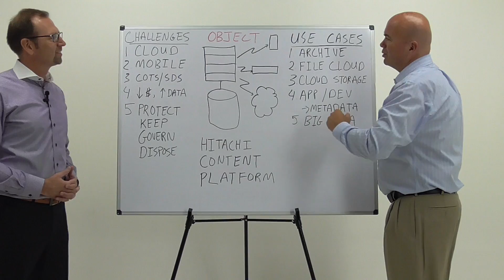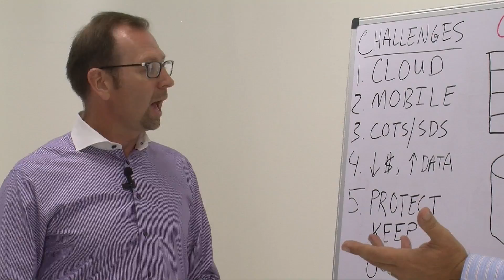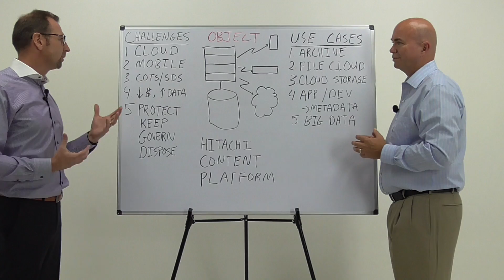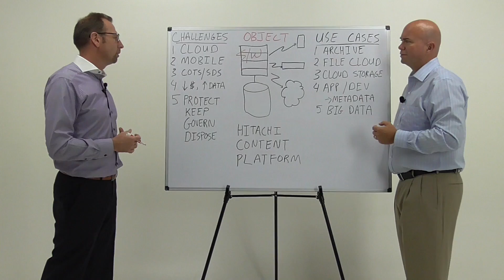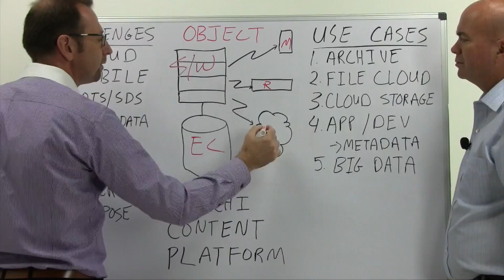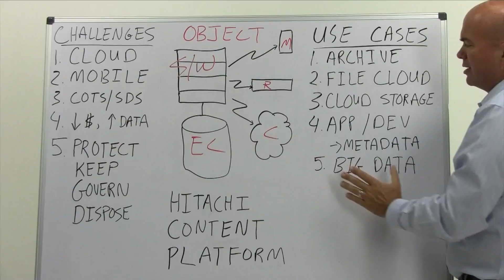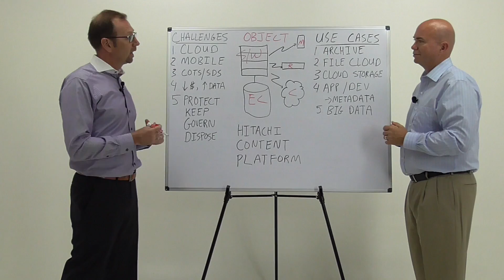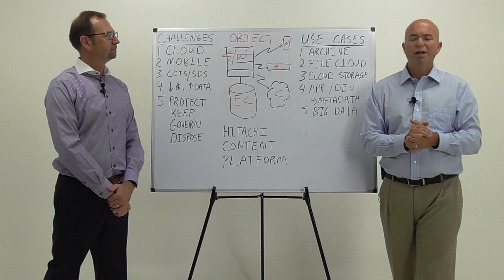Using Object Storage to Deal With The Data Explosion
Organizations are being inundated with data for a variety of use cases like storing old data or rich media, enabling file sharing and synchronization and forming a data lake for analytics projects. They need to store all this data, ideally in a single infrastructure so that it can be accessed by users and applications. In this video George Crump, Lead Analyst at Storage Switzerland and Peter Sjoberg, Vice President of Cloud and Mobility with Hitachi Data Systems (HDS), discuss how object storage is ideally suited for the data explosion and how Hitachi's Content Platform (HCP) meets those challenges head on.